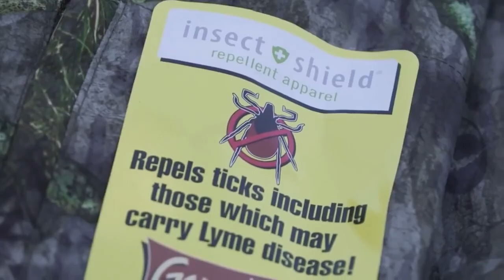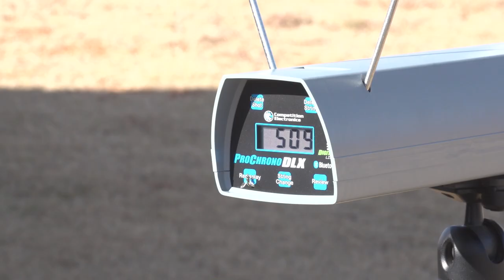#61: WHITETAIL LEGENDS with Larry Weishuhn | Deer Talk Now Podcast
Join Host, Daniel Schmidt and renowned whitetail deer expert Larry Weishuhn on a captivating journey back to the beginnings of hunting television and the popularization of whitetail hunting. Gain invaluable knowledge from Weishuhn, an industry legend, as they delve into hunting strategies, equipment evolution, and captivating adventures.